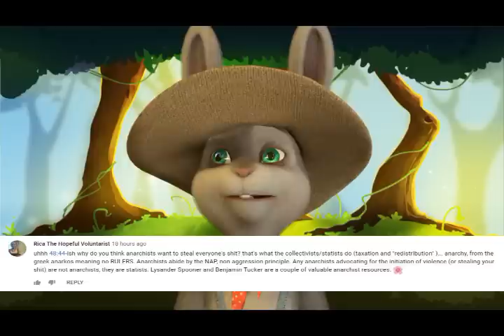NoBunnyCares Episode 3: Anarchists Don't Steal Your Sh*t (ft. DavidWhitehead)